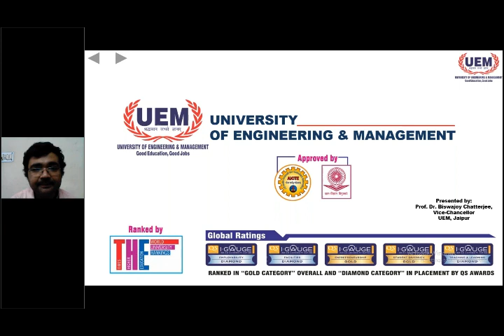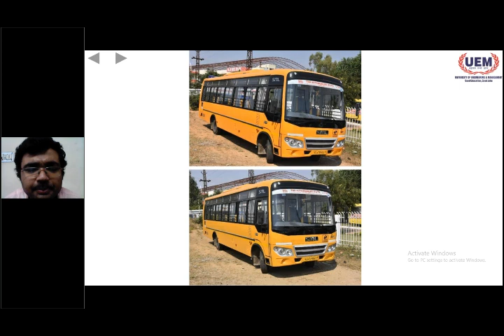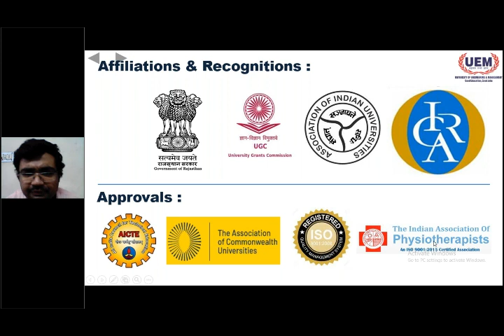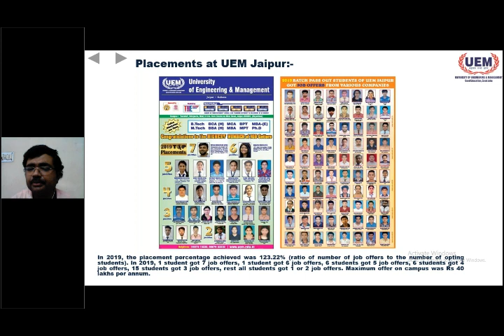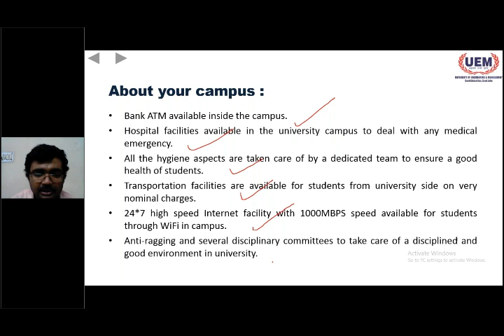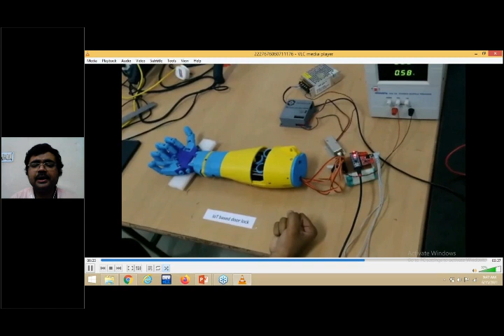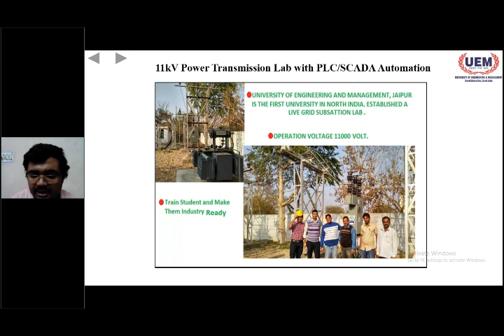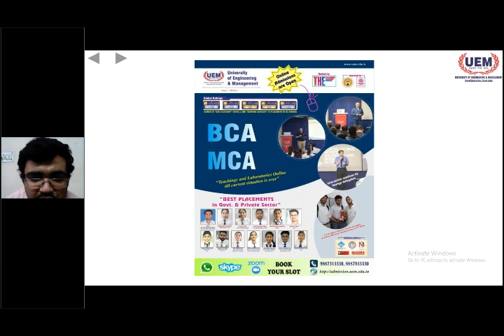Almost everything about UEM JAIPUR in 15 minutes | Prof. Dr. Biswajoy Chatterjee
UEM Jaipur is one of the top engineering & management University in Jaipur (Rajasthan) which offers different undergraduate and postgraduate courses making it one of the best private university in Rajasthan. UEM Jaipur offers various courses like btech, mba, bba, bca, bpt, bot, mot, mca, mpt. University of Engineering & Management (UEM)Jaipur, recognized by UGC, Ministry of HRD, Govt of India, approved by AICTE & IAP was established in the year 2011 by the IEM group, Kolkata. Topmost ranked (ranked 1st) institute of Rajasthan by NPTEL, Ministry of HRD, Govt. of India. Topmost ranked (ranked 1st) institute of Jaipur by The Times of India - Times Higher Education (THE) ranking. Placement of UEM continues till the last student is offered a job. UEM Jaipur students have achieved 118.3% placement in 2021 (ratio of the number of students to the number of job offers), with highest package of Rs 72 lakhs per annum being offered from the campus.